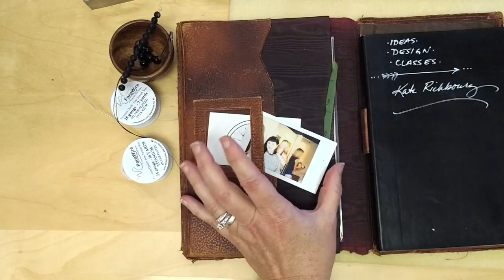Free Tip Friday. The Horseshoe Wire Component